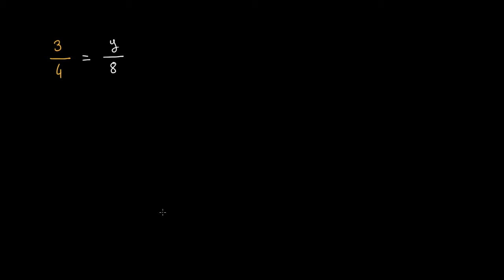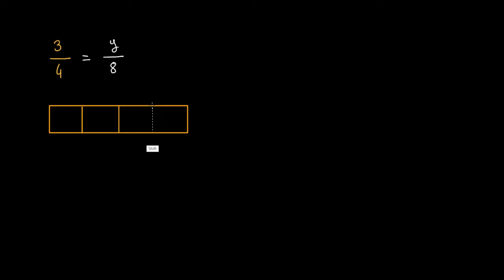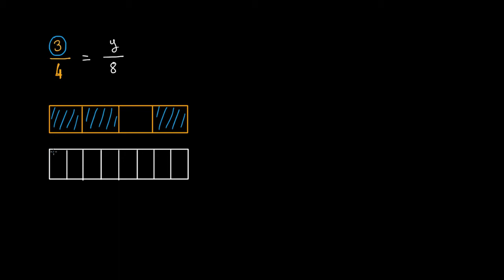Visualiser des fractions égales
On utilise différentes représentations d'une fraction pour trouver une autre fraction égale, mais avec un dénominateur différent.